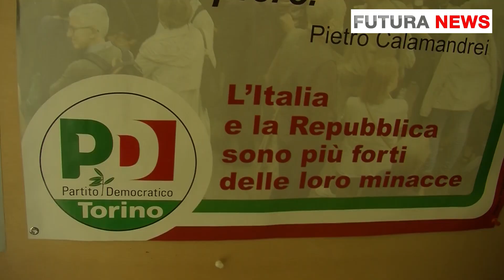Primarie Pd a Torino Vallette